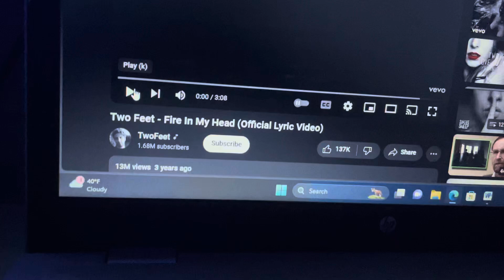October 18, 2024